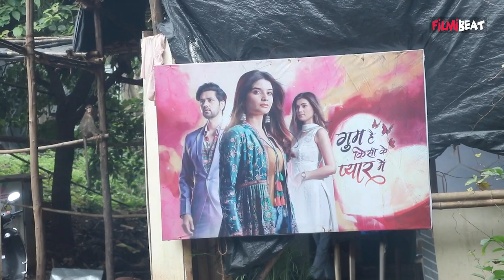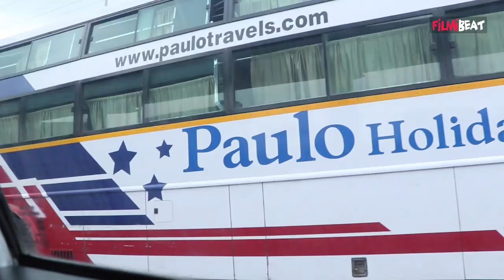Kishori Shahane Interview: Gum Hai Kisi Ke Pyar Mein को छोड़ Actress ने Join किया दूसरा Show ?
Kishori Shahane Interview: Apart from Gum Hai Kisi Ke Pyar Mein, the actress joined another show? Fun and Makeup Segment with Gum Hai Kisi Ke Pyar Mein Fame Kishori Shahane AKA Bhavani. Kishori Shahane is impressing one and all with her amazing performance as Bhavani Chavan in Star Plus' popular drama series Gum Hai Kisi Ke Pyar Mein.